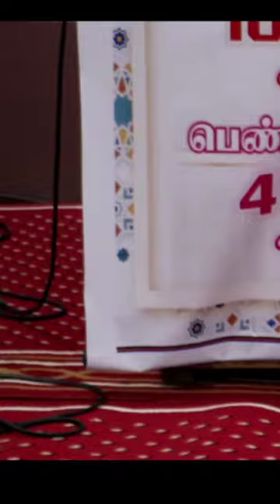கல்யாணம் ஆக, குழந்தை பிறக்க இந்த துஆ ஓதுங்க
*என் சிறுவயதை எண்ணிப்பார்க்கிறேன் | மாநிலத்தலைவரின் ரசிக்கத்தக்க வாழ்த்துரை*

📒 : *சேலம் செவ்வாய்பேட்டை அஞ்சுமன் மஸ்ஜித் & சேலம் ஜமாஅத்துல்உலமா சபை*

📸 : *VG & Published By :*
*Sunnath Jamath Media* *பூமானே சீமானே | பாடகர் ஸ்டார் அஷ்ரப் அலி சேலம்*

📸 : *VG & Published By :*
*Sunnath Jamath Media* *மெய்மறக்கச்செய்யும் கிராஅத் | சேலம் ஜாமிஆ மஸ்ஜித் தலைமை இமாம் எங்கள் நாஜிர் அப்ரார் அஹ்மது காசிமி*

📸 : *VG & Published By :*
*Sunnath Jamath Media* *மறுமையின் பிரம்மாண்ட கூலியே இமாம்களின் கூலி*

🎙️ : *ஜமாஅத்துல்உலமா பொதுச்செயலாளர் அன்வர் பாதுஷா உலவி ஹள்ரத்*

📸 : *VG & Published By :*
*Sunnath Jamath Media* *ஓதும் கால நண்பனின் குறும்புத்தனமான செயல்களை நகைச்சுவையாய் பகிர்ந்து வாழ்த்திய தாமரைப்பாடி ரஹ்மத்துல்லாஹ் ஹள்ரத்*

📸 : *VG & Published By :*
*Sunnath Jamath Media* *S.P. பட்டிணமே பெருமகிழ்ச்சி கொள்கிறது*

 🎙️ :*குதுஸியா முதல்வர் அப்துல்கையூம் பாகவி ஹள்ரத் வாழ்த்துரை*

📸 : *VG & Published By :*
*Sunnath Jamath Media*  *என் சிறுவயதை எண்ணிப்பார்க்கிறேன் | மாநிலத்தலைவரின் ரசிக்கத்தக்க வாழ்த்துரை*